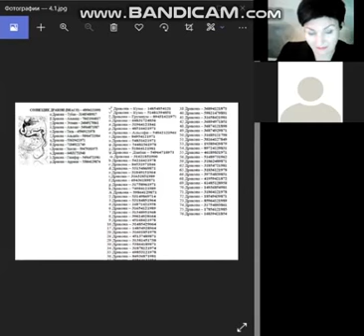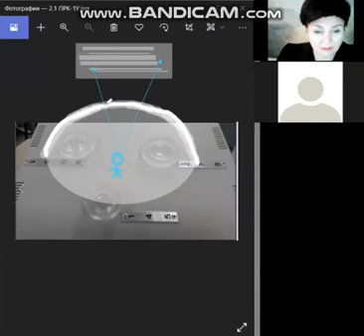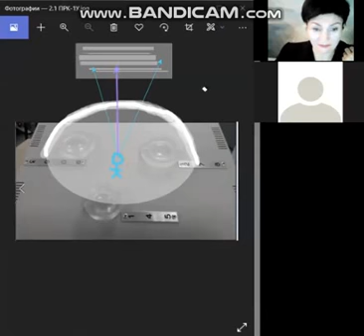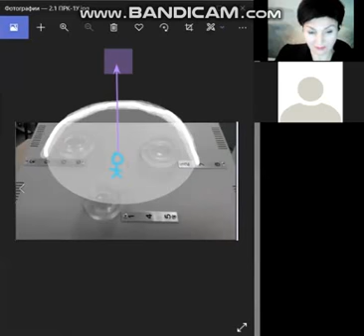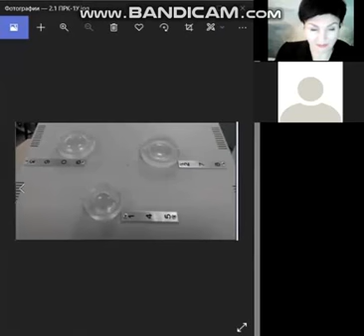27_2 Anzahl der Sternenhimmel über den drei Linsen des Geräts_Числа Звёзд Полусфера над тремя линза